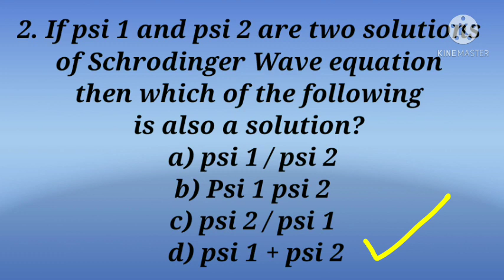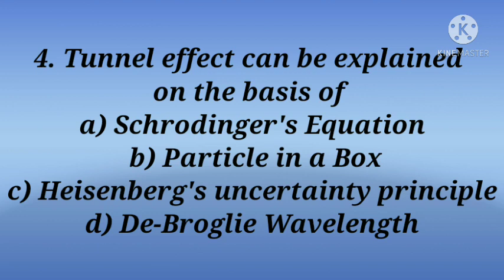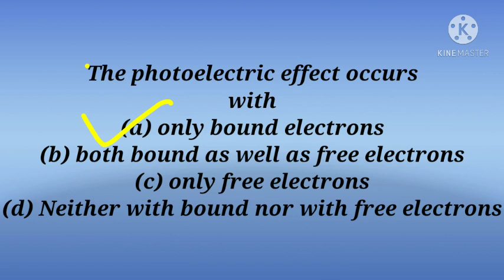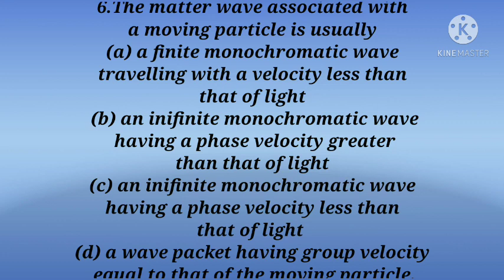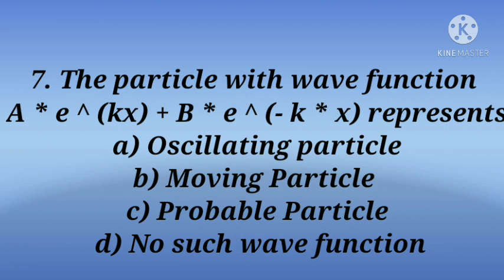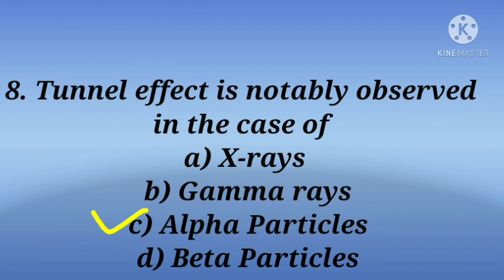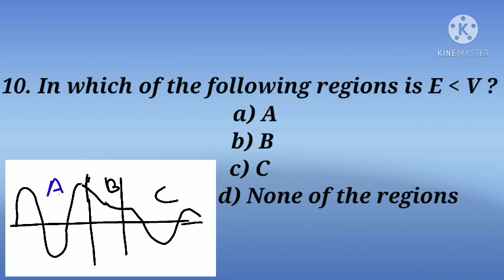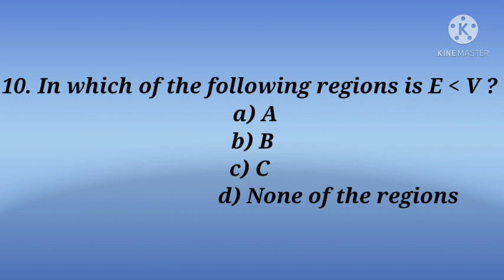Most Important Questions on Quantum Mechanics l MCQs Series l PGT Physics l Master Cadre 2021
pdf of MCQs

Master Cadre Physics 2016 paper solved part -1

Master Cadre Physics 2016 paper solved Part -2

Master Cadre Physics 2017 paper solved Part -1

Master Cadre Physics 2017 paper solved part -2

Master Cadre Physics  2020 paper Fully solved